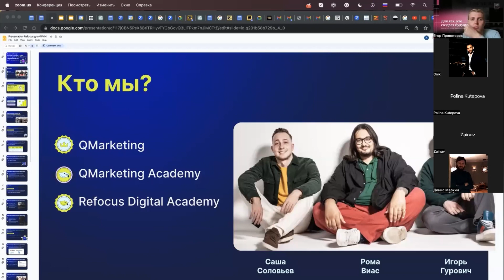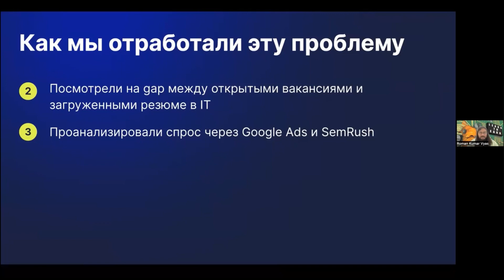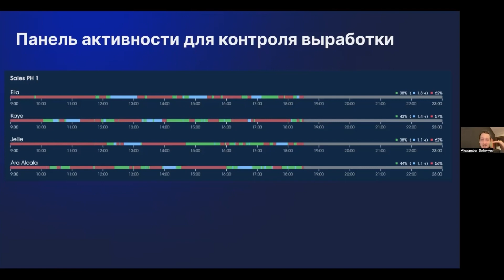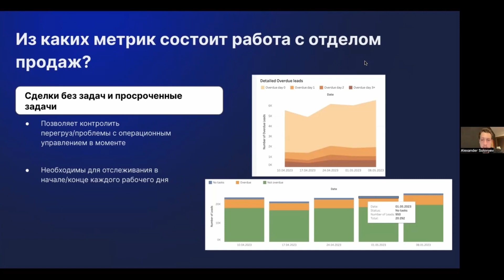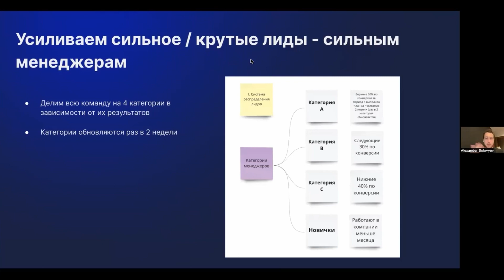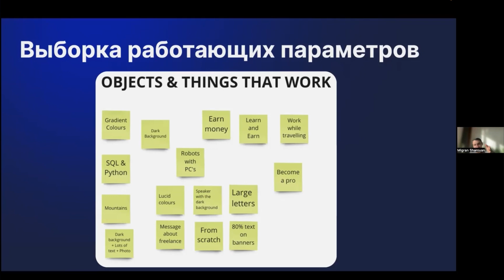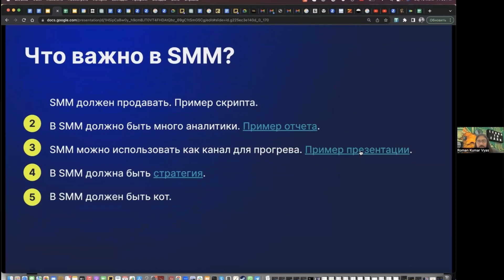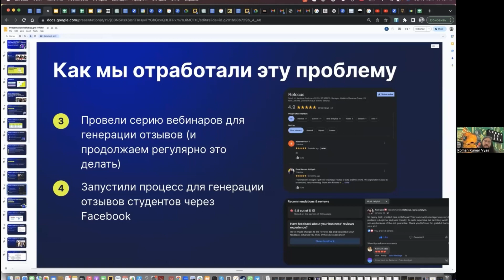Роман Кумар Виас - Не совершайте наши ошибки! Как не заруинить свой бизнес?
Сегодня в эфире клуба CFF: в Роман Кумар Виас - основатель агентства Qmarketing и совладелец компании Qlean. Обсудим важную тему ошибок в бизнесе, выстраивание отдела продаж, контроль качества, креативы и многое другое.

Таймкоды:
00:00 - В этом выпуске
00:34 - Приветствие
01:03 - Кто мы?
02:00 - Про Refocus
02:58 - На чем нужно сконцентрироваться
03:25 - Ошибка 1: неправильный выбор рынка
06:16 - Как отработать эту проблему?
12:45 - Как выстроить отдел продаж?
23:45 - Система мотивации
27:12 - Отдел контроля качества
29-07 - Связка контроля качества и команды обучения
30:27 - Усиливаем сильное
32:29 - Креативы в маркетинге
37:20 - Тесты краетивов
44:45 - Наши креосы
46:00 - SMM
49:40 - Ответы на вопросы

Инстаграм*запрещен в России